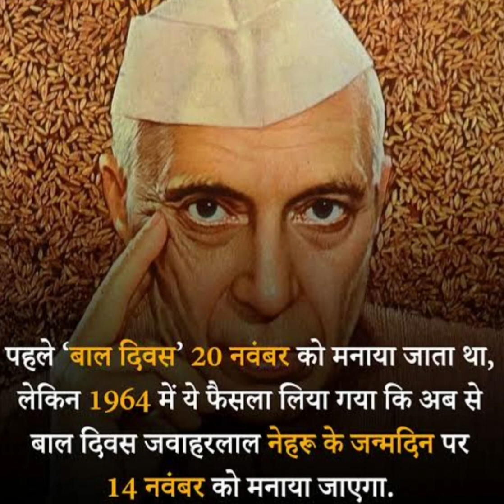Happy Children Day 2022